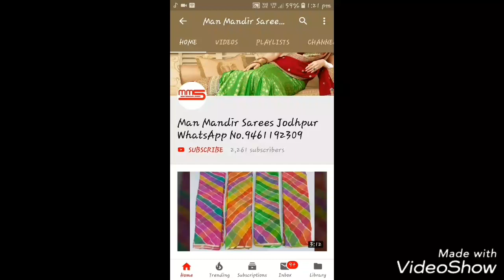LATEST COTTON FANCY DESIGNER SAREES | RESHAM WORK COTTON LOW RATE WHOLESALE SAREES | 9461192309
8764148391 .MAN MANDIR SAREE JODHPUR (मन मंदिर जोधपुर ) (TRIPOLIYA BAZAR ) STARTING RANGE :- 400RS TO 4000 RS HALF PURE 1000 RS TO 1700RS PURE GEORGETTE LIKE OUR PAGE ON FACEBOOK